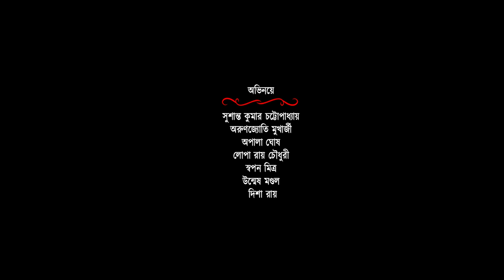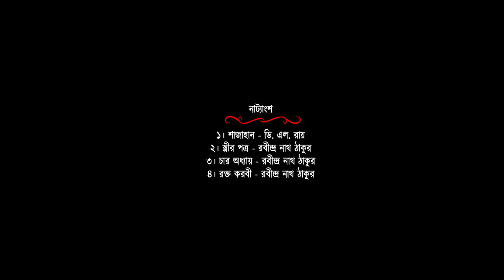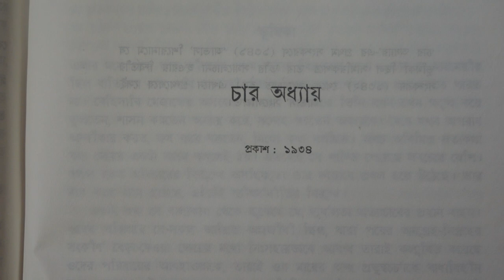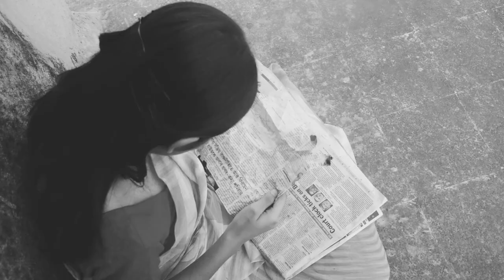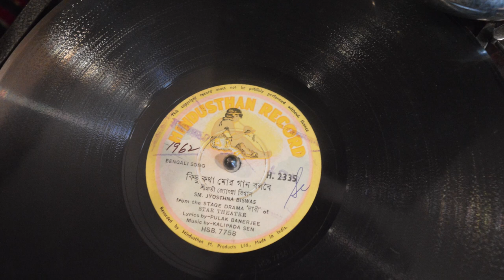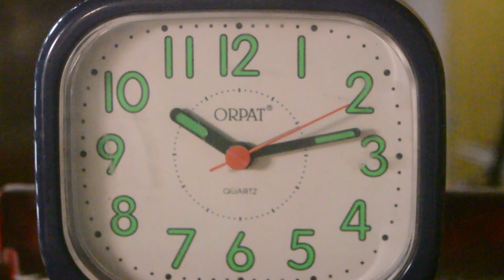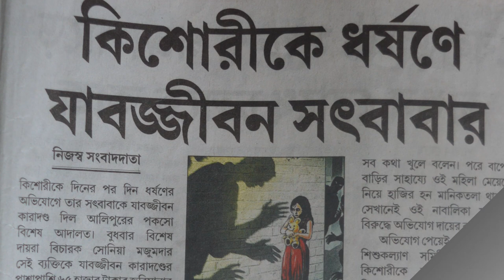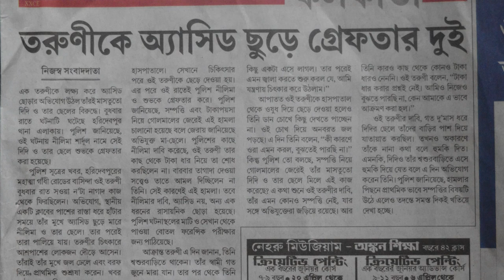A documentry film| অগ্নি দহে না যারে|Directed by SHAMPA MITRA | CHAITALI GHOSH GHOSH| main casting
Bengali Documentary Film   :  AGNI DAHE NA JARE ( Soul that fire cannot burn)   Directed by Shampa Mitra

video  is for recital / patriotic / educational

S.C.FILM FIRST  PRODUCTION
AGNI DAHE NA JARE

CASTING:

Susanta kumar chattopdhyay

apala ghosh

swapan mitra
unmesh mondol
disha roy
arunjyoti mukherjee
lopa roy chowdhury
childartist:  diya,mumu,rai,monti,ta.ushk,noyel

                   and

CHAITALI GHOSH
EDITING    : ANANDA BANERJEE
TECHNICAL ASSISTNCE   :  UNMESHMONDOL

STORY,SCRIPT,CAMERA AND DIRECTION

                       SHAMPA MITRA